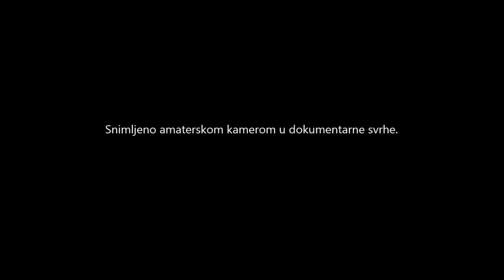2. INTERNA PRODUKCIJA 25.2.2024.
Nastup polaznica/ka vokalnog studija Bacchabundus.
Tema: Slobodni izbor